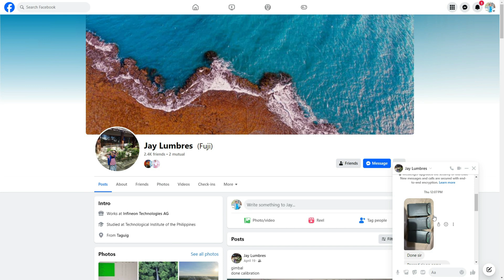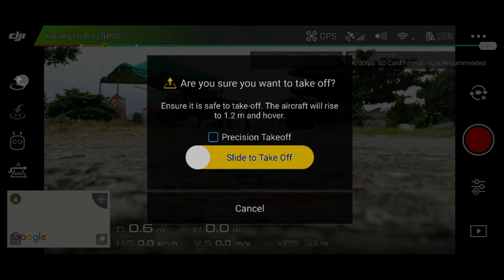DJI Drone Battery Recell | Drone battery repair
How to recell your drone battery.